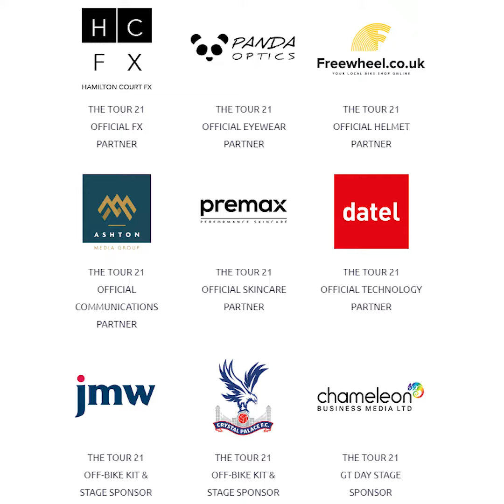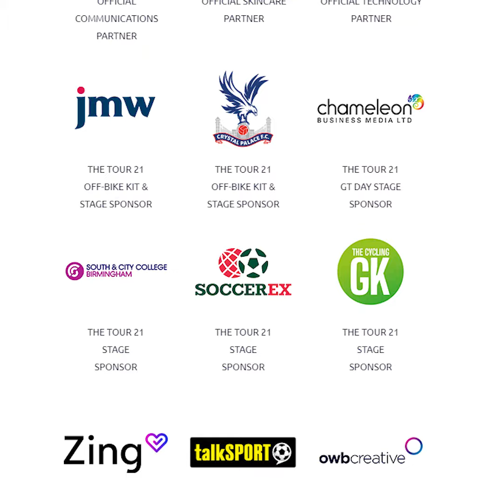The Tour 21 - Course Preview - Week 2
Rebecca Charlton previews what is in store for The Tour 21 cyclists in the first week as they ride the full Tour de France one week ahead of the professionals. Their aim is to raise £1,000,000 for Cure Leukaemia and you can help them achieve that figure

You can ride the longest stage of this year's event (248km) by taking part in The Tour 21 challenge on Strava and raise funds in the process